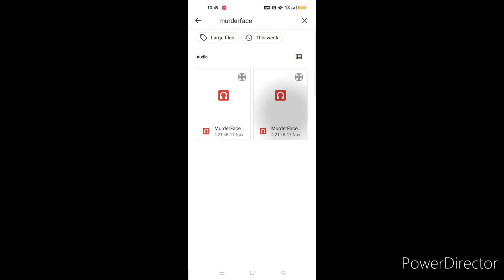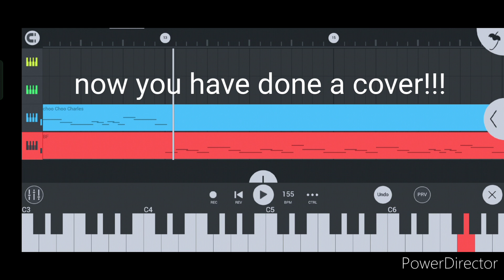how to make a fnf cover on mobile (fl studio)